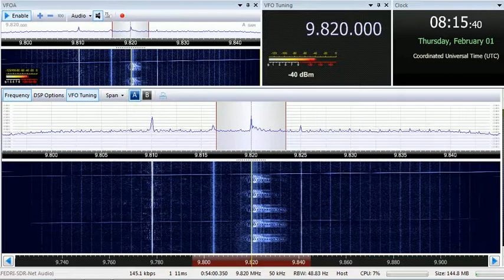01 02 2018 E17z English Lady numbers station in English to Eu 0810 on 9820 unknown tx site in CUSB